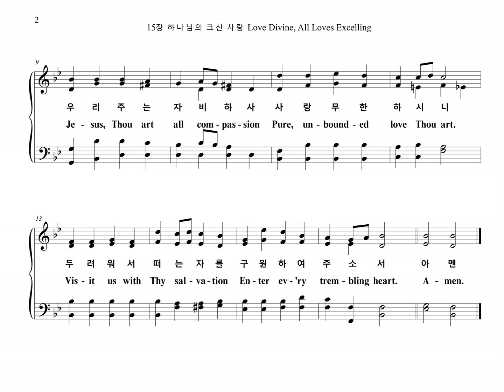15장 하나님의 크신 사랑 Love Divine, All Loves Excelling (Bass Part)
15장 "하나님의 크신 사랑 BEECHER" Bass Part 입니다.

BEECHER

1. 하나님의 크신 사랑 하늘에서 내리사
우리 맘에 항상 계셔 온전하게 하소서
우리 주는 자비하사 사랑 무한하시니
두려워서 떠는 자를 구원하여 주소서

2. 걱정 근심 많은 자를 성령 감화하시며
복과 은혜 사랑받아 평안하게 하소서
첨과 끝이 되신 주님 항상 인도하셔서
마귀 유혹받는 것을 속히 끊게 하소서

3. 전능하신 아버지여 주의 능력 주시고
우리 맘에 임하셔서 떠나가지 마소서
주께 영광 항상 돌려 천사처럼 섬기며
주의 사랑 영영토록 찬송하게 하소서

4. 우리들이 거듭나서 흠이 없게 하시고
주의 크신 구원받아 온전하게 하소서
영광에서 영광으로 천국까지 이르러
크신 사랑 감격하여 경배하게 하소서
아멘

1. Love di-vine, all loves ex-cel-ling,
Joy of heaven, to earth come down!
Fix in us Thy hum-ble dwell-ing
All Thy faith-ful mer-cies crown.
Je-sus, Thou art all com-pas-sion
Pure, un-bound-ed love Thou art.
Vis-it us with Thy sal-va-tion
En-ter ev-'ry trem-bling heart.

2. Breathe, oh, breathe Thy lov-ing Spir-it
In-to ev-ery trou-bled breast!
Let us all in Thee in-her-it
Let us find that sec-ond rest.
Take a-way our bent to sin-ning
Al-pha and O-me-ga be.
End of faith, as its Be-gin-ning,
Set our hearts at lib-er-ty.

3. Come, Al-might-y to De-liv-er
Let us all Thy life re-ceive.
Sud-den-ly re-turn, and nev-er,
Nev-er-more Thy tem-ples leave.
Thee we would be al-ways bless-ing,
Serve Thee as Thy hosts a-bove,
Pray, and praise Thee with-out ceas-ing,
Glo-ry in Thy per-fect love.

4. Fin-ish then Thy new cre-a-tion
Pure and spot-less let us be.
Let us sea Thy great sal-va-tion,
Per-fect-ly re-stored in Thee:
Changed from glo-ry in-to glo-ry,
Till in hea'n we take our place,
Till we cast our crowns be-fore Thee,
Lost in won-der, love, and praise.
A-men.